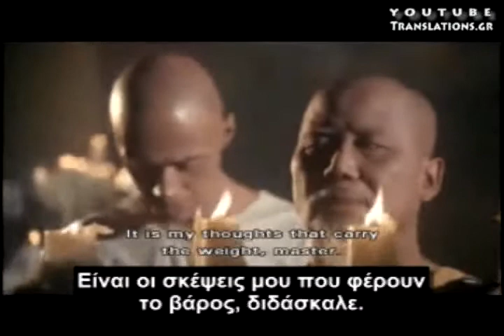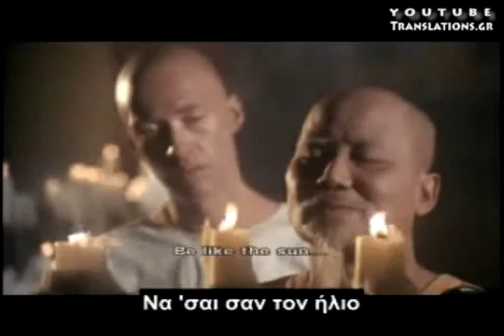Ταό Κουνγκ Φου 21- Γνωρίζουμε το καλό εξαιτίας του κακού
Αυτό το στιγμιότυπο προέρχεται από την τηλεοπτική σειρά του 1970:  «Κουνγκ Φου». Ουσιαστικά πρόκειται για ένα αμερικανικό γουέστερν το οποίο διαδραματίζεται στο δεύτερο μισό του 19ου αιώνα, με έναν ανατολικό ήρωα που δεν διαθέτει ούτε όπλο ούτε άλογο αλλά μόνο τη δύναμη του πνεύματός του. Η ιστορία ακολουθεί τις περιπέτειες τού Kwai Chang Caine -- ενός ιερέα Σαολίν που πρόσφατα δραπέτευσε από την Κίνα. Μιλά μαλακά αλλά δεν είναι μαλθακός. Ζει ταπεινά μα γνωρίζει την εσωτερική ευδαιμονία.
Το κάθε επεισόδιο παίρνει τον θεατή πίσω στην παιδική ηλικία τού Caine, στο ναό των Σαολίν. Είναι εδώ, υπό τις οδηγίες τού υπέροχα χαρισματικού Master Po  και του αυστηρού αλλά στοργικού Master Kan που ο νεαρός Caine μυείται στην αρμονία και στην ισορροπία, στον τρόπο ζωής και σκέψης της φιλοσοφίας τού Ταό (η ινδική φιλοσοφία μεταβιβασμένη στην Κίνα κατά την αρχαιότητα).
Η τηλεοπτική σειρά μετέφερε με θαυμαστή ακρίβεια τις ταοϊστικές διδασκαλίες. Αποτελεί μια από τις πιο αυθεντικές ερμηνείες τού ταοϊσμού στην δυτική κουλτούρα ποπ.
Περισσότερα μεταφρασμένα στιγμιότυπα της ίδιας σειράς εδώ:
Η σειρά αυτή ήταν η πιο αγαπημένη μου τηλεοπτική εκπομπή όταν ήμουν στη Δευτέρα Δημοτικού. Θυμάμαι πώς γυρνούσα το μεσημέρι από το σχολείο και έβαζα κατευθείαν την τηλεόραση και την παρακολουθούσα με δέος...
Πώς μπορούσα, σε τόσο μικρή ηλικία, να συνειδητοποιώ τη σοφία που η σειρά αυτή έκρυβε; Μήπως γνώριζα αυτές τις διδασκαλίες από μια προηγούμενη ζωή μου; Μήπως έχουμε ένα διαχρονικό εαυτό;

Υποτιτλισμοί των καλύτερων βίντεο του Youtube